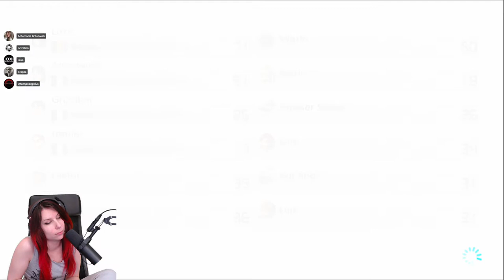J'ai eu un Trapile! - Multicredi MK8 avec Ante Grizzlion, Trapile, Inferna (25/05/2022)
Dernière véodé de ce Multcredi du 25/05/2022 bien trop long. Notre niveau de fatigue est à son paroxysme.